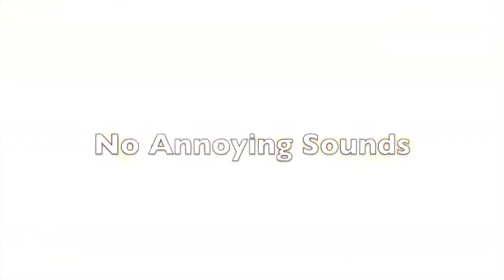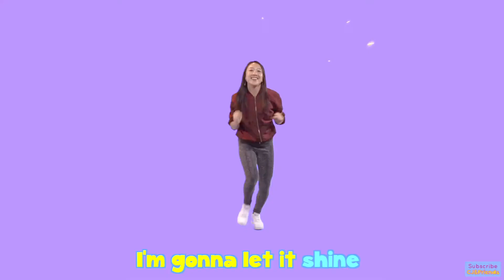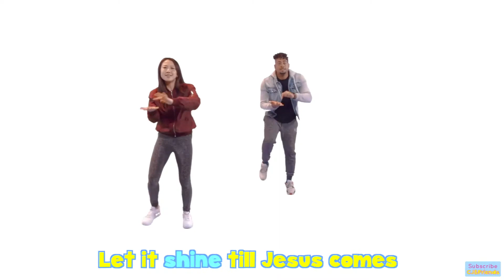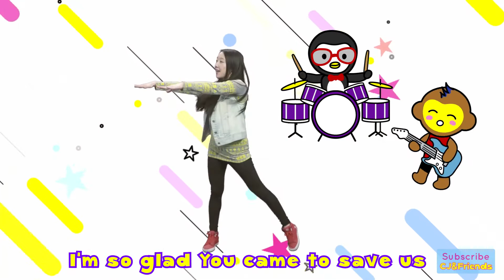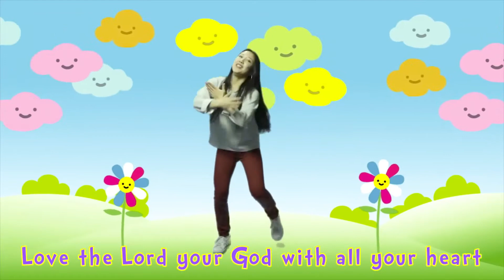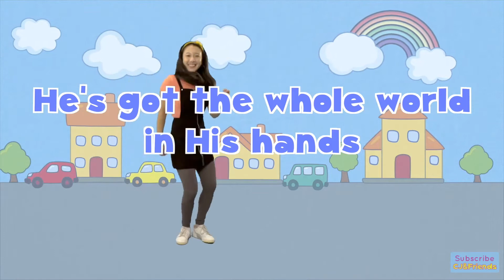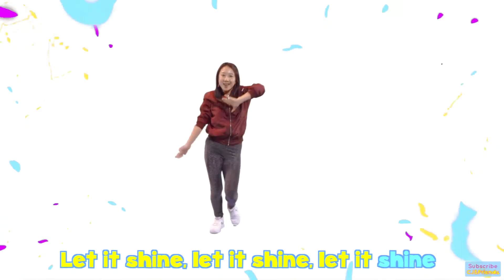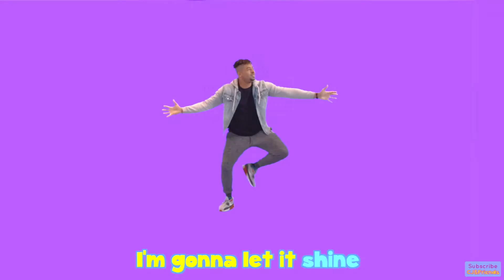Kids Service - August 8, 2021